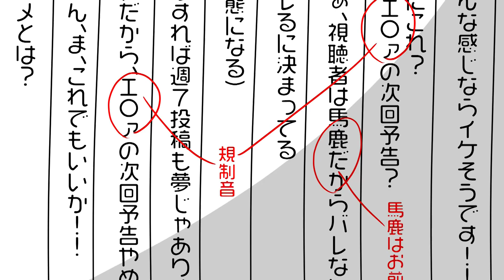【アニメ】動画の投稿頻度をあげるとどうなるのか？【重大発表】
今日は別の動画もあるぞ。

今でも大変なのに上司が投稿頻度をあげるとか言い出した。
パンダはメタい事ばかりするしもうめちゃくちゃだ。

CTuber（キャラクターユーチューバー）として人気になれば、グッズとかも出るかもしれないので応援お願いします。